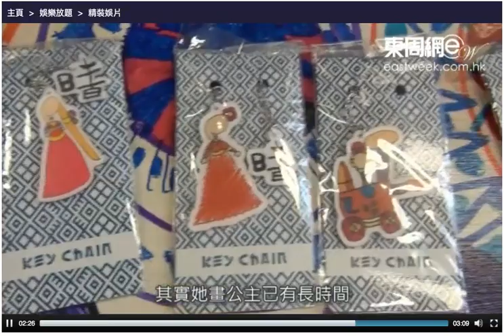楊凱晴 黃金花 (一)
Captured from 東周